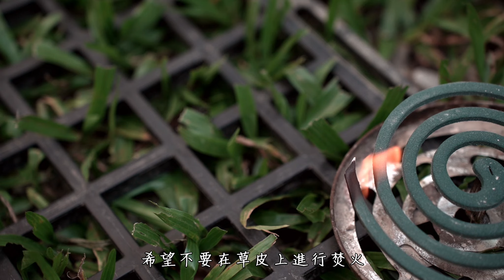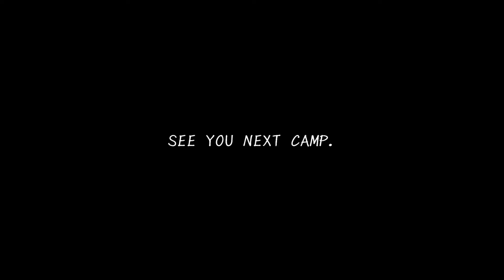逍遙遊秘境露營區｜露營料理｜清涼溪水天然的冰箱｜咖哩烤蝦大蛤蜊｜YOKA焚火台｜캠핑｜キャンプ｜桃園復興鄉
習慣單飛的我們   許久沒約朋友一同露營了

這次來到的露營區 去年才剛開始營業不久
環境維護得非常漂亮 廁所直達六星級非常寬敞乾淨
整個營區可以感受到營主的每個小巧思及用心
營區附近也有溪水可以遊玩 非常乾淨清澈